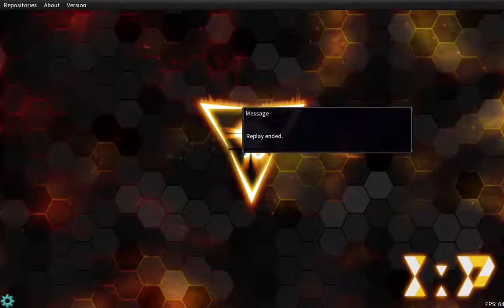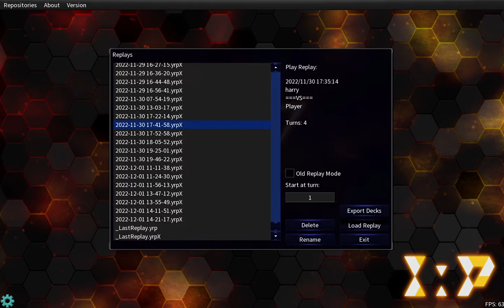Ygopro - Branded matches 49 (Competitive)